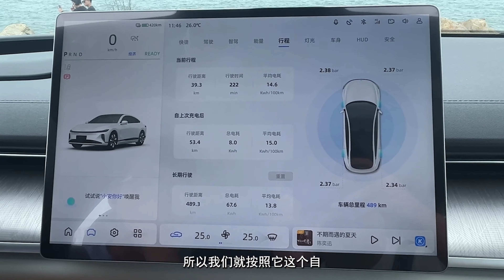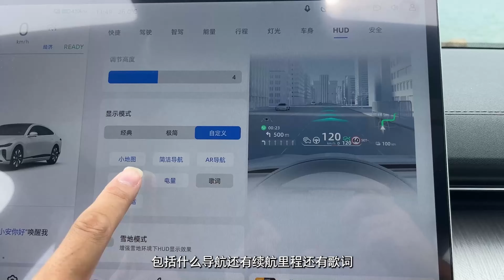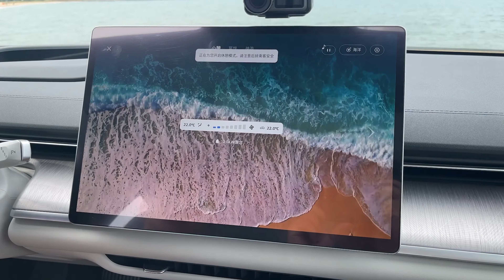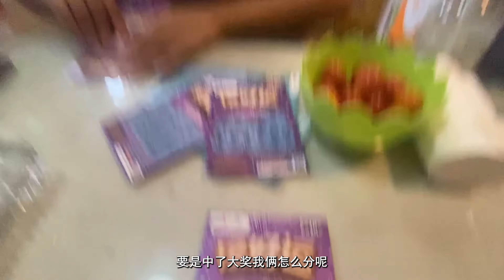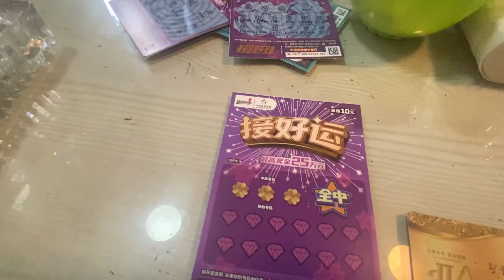深度体验长安启源A07 ，超出预期，太多的惊喜了。車評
1
✨哈嘍，大家好
車評 購車攻略 汽车天涯 请放心，我们的视频致力于传递关于汽车安全驾驶的专业知识，绝对没有任何违规行为。